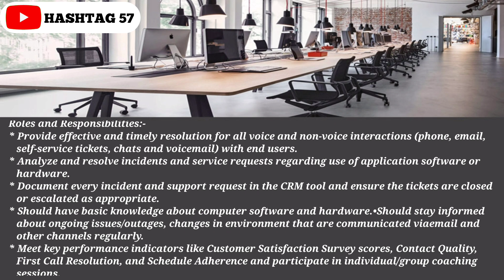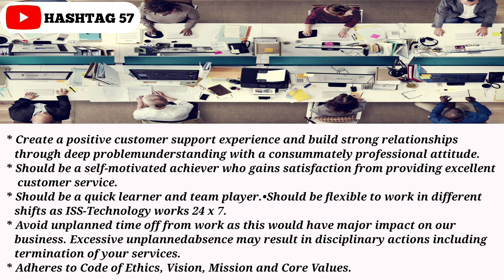Deloitte Off Campus Work From Home Jobs | Voice & Chat Support | Freshers Are Eligible | Hashtag57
Images & Jobs are taken from the following :
2.DELOITTE.
3.Naukri.com.